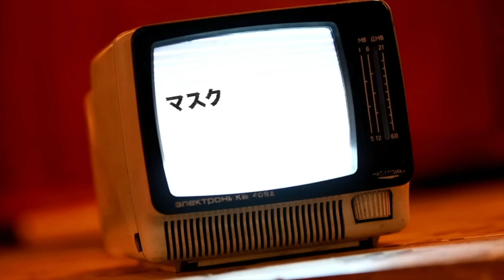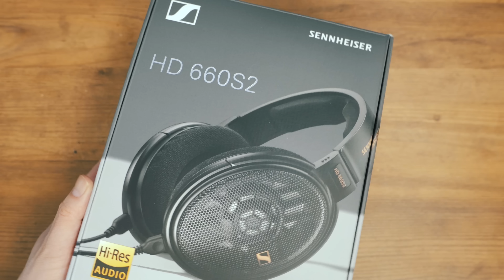お前がNO1だ。ゼンハイザー新作ヘッドホンHD 660S2がヤバすぎた。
製品提供：Sonova Consumer Hearing Japan